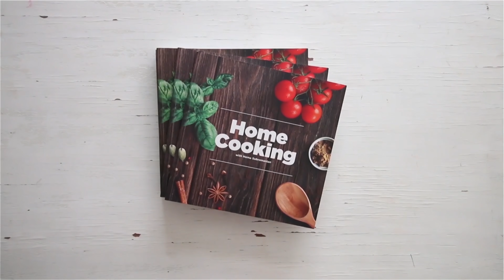Snacks Special E06 | பன்னீர் சீஸ் பால்ஸ் | Paneer Cheese Balls In Tamil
பன்னீர் சீஸ் பால்ஸ்

தேவையான பொருட்கள்
பன்னீர் - 200 கிராம் (Buy
வெங்காயம் - 1 பொடியாக நறுக்கியது
பச்சை மிளகாய் - 1 விதை நீக்கி பொடியாக நறுக்கியது
கொத்தமல்லி இலை
உப்பு - 1/2 தேக்கரண்டி (Buy
காஷ்மீரி மிளகாய் தூள் - 1/2 தேக்கரண்டி (Buy
சாட் மசாலா - 1/2 தேக்கரண்டி (Buy
கடலை மாவு - 2 மேசைக்கரண்டி (Buy
சோள மாவு - 1 மேசைக்கரண்டி (Buy
ப்ரோசஸ்டு சீஸ்
பிரட் தூள் (Buy
சோள மாவு - 3 தேக்கரண்டி (Buy
எண்ணெய் (Buy

செய்முறை
1. ஒரு பாத்திரத்தில் துருவிய பன்னீர், வெங்காயம், பச்சை மிளகாய், கொத்தமல்லி இலை, உப்பு, காஷ்மீரி மிளகாய் தூள், சாட் மசாலா மற்றும் கடலை மாவு போட்டு, சப்பாத்தி மாவு பதத்திற்கு நன்கு பிசைந்து கொள்ளவும்.
2. செய்த பன்னீர் கலவையிலிருந்து சிறிய அளவு எடுத்து இதனுள் ஒரு சிறிய துண்டு சீஸ் வைத்து மூடி நான்கு உருண்டையாக உருட்டவும்.
3. ஒரு சிறிய கிண்ணத்தில் சோள மாவும் தண்ணீரும் கலந்து கரைத்து வைத்துக்கொள்ளவும்.
4. பன்னீர் பால்ஸை சோள மாவு கலவையில் முக்கி, பிறகு பிரட் தூளில் பிரட்டி, ஃப்ரீசரில் 10 நிமிடங்களுக்கு வைத்து எடுக்கவும்.
5. பின்பு ஒரு கடாயில் தேவையான அளவு எண்ணெய் ஊற்றி, குறைந்த தீயில் சூடாக்கவும்.
6. எண்ணெய் சூடானதும், ஃப்ரீஸரில் உள்ள பன்னீர் பால்ஸை எண்ணெயில் போட்டு மிதமான சூட்டில் பொன்னிறமாகும் வரை பொரித்து எடுக்கவும்.
7. பன்னீர் சீஸ் பால்ஸ் தயார்.